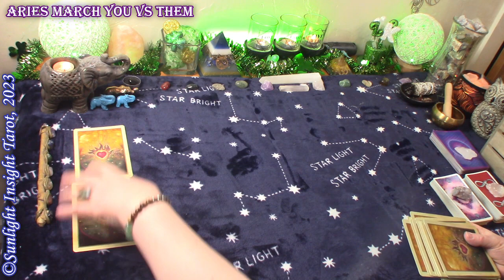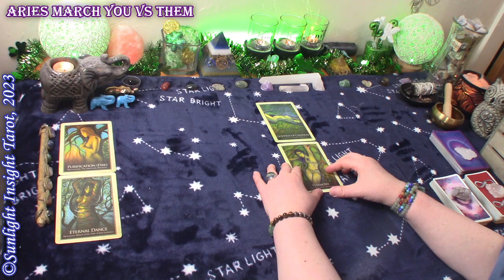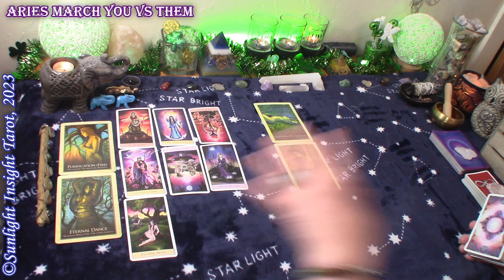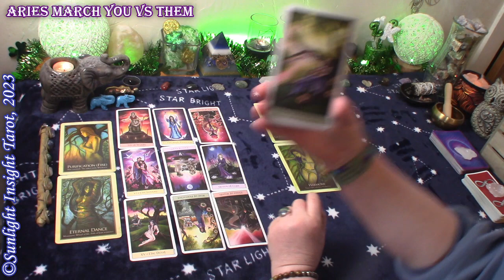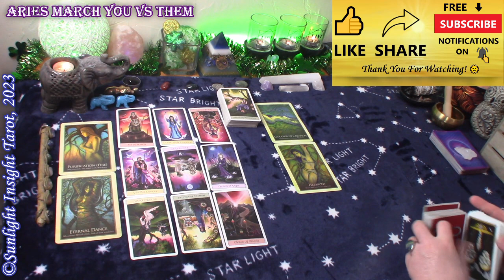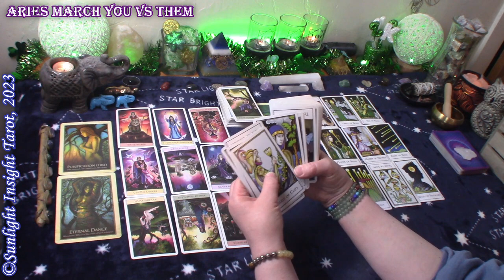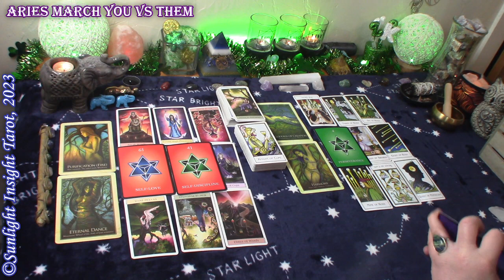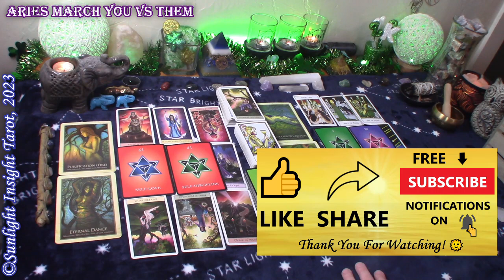Aries *You're Addicted To Each Other The Intense Passion Too Hot To Handle* March You vs Them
Aries You vs Them Love Tarot Reading for March 2023. A look at your energy and their energy at this time with advice and guidance from the universe and spirit. This is a general collective love tarot card reading for the zodiac sign of Aries Sun, Moon, Rising and Venus.🙏

Monthly Love
Singles New Love
New & Full Moon Love Readings
Twin Flame
No Contact

An Intuitive Monthly Tarot Reading For Each Zodiac Sign looking at Health, Wealth, Destiny and Messages From Spirit.

Mary F.

Gaia Oracle
Numerology Oracle
Crystal Visions Tarot
New Palladini Tarot
-10" Selfie Ring Light w Tripod Stand & Cell Phone Holder